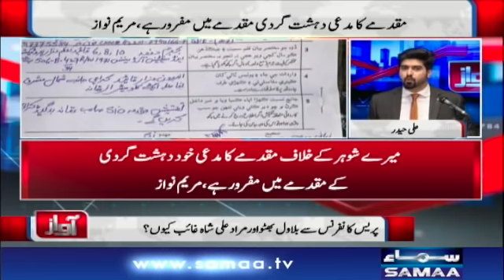Awaz | SAMAA TV | 19 October 2020